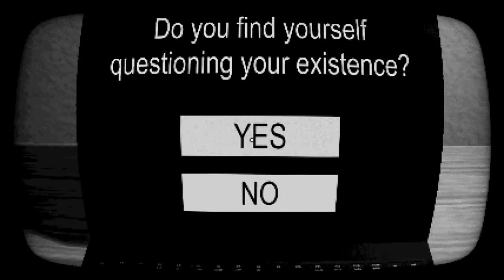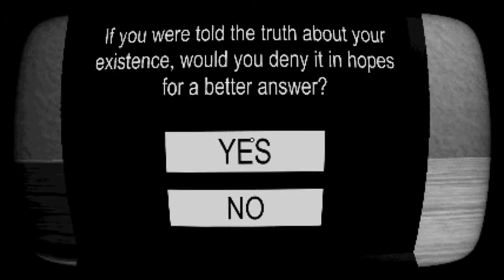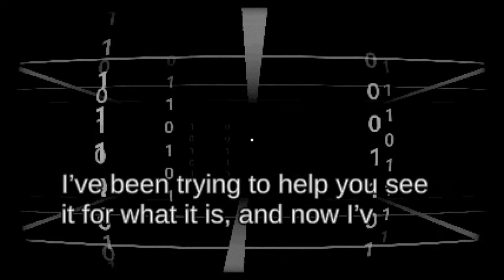Start Survey - Not Jenar, What Omar?